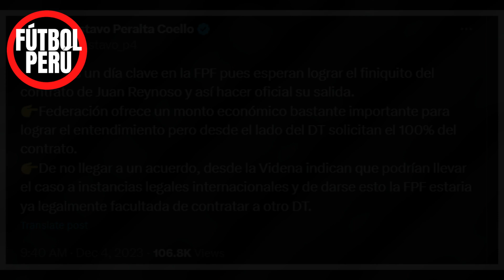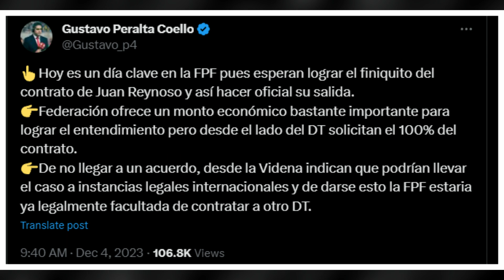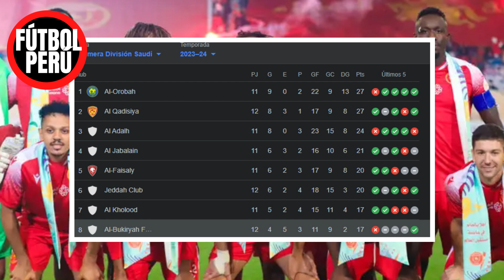JUAN REYNOSO PIDIÓ TODO EL DINERO DE SU CONTRATO PARA DEJAR LA SELECCION PERUANA